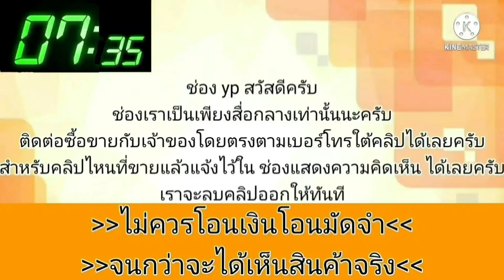honda ปี 03 รถสวยกริ๊บ💥ราคาถูกกว่าหนเาเต็นท์แน่นอน👍พร้อมใช้งานได้เลย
2003 Honda

฿63,000

Honda city Idsi ปี2003
ขายเงินสด 63,000.-(สุดคุ้ม🎉)
เครื่องดี ความร้อนปกติ
เกียร์ธรรมดาเข้านุ่มๆ แอร์เย็น ช่วงล่างดี
สีสวย ภายในสวยสะอาด ไม่มีชนหนัก
ล้อแม็คขอบ15 ยางสวย ไม่เคยแก๊ส ภาษี66
สนใจดูรถสมุทรปราการ เทพารักษ์
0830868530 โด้